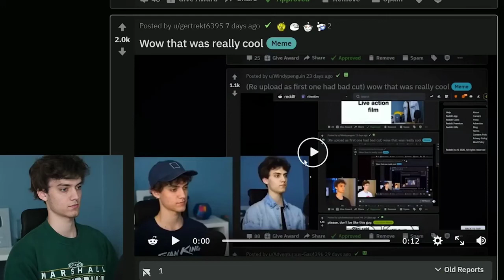Wow That Was Really Cool